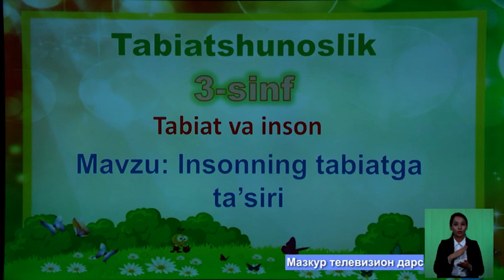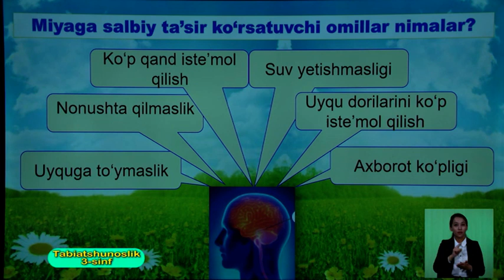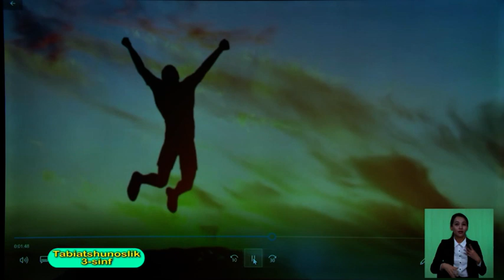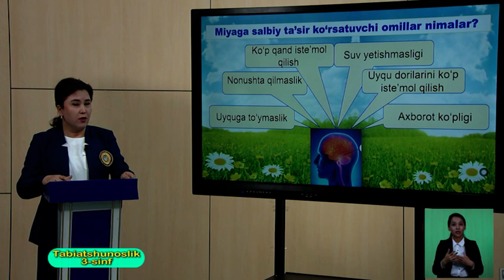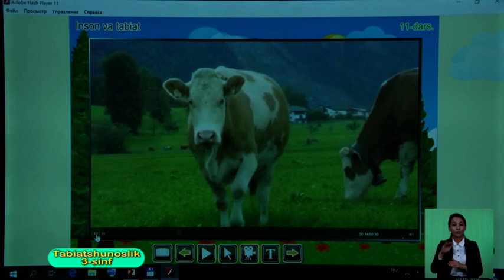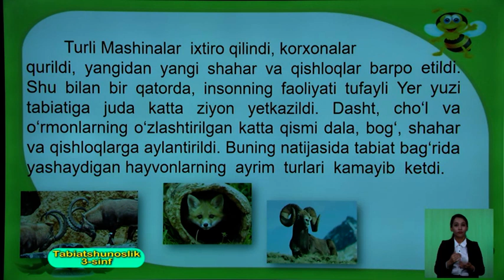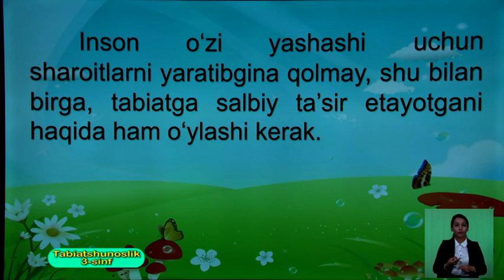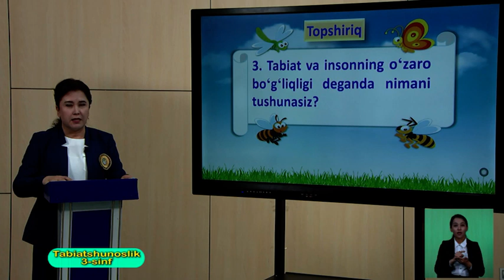3-синф. Табиатшунослик дарси. 13.05.2020 й.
Видеодарслар. 3-синф. Табиатшунослик дарси. 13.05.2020 й.